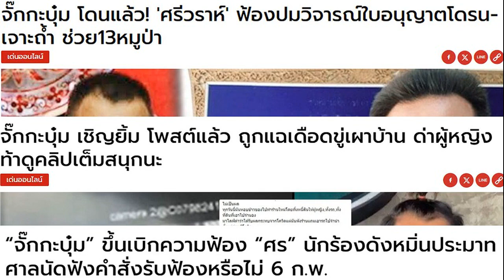ฟาน ไดก์ รับทำใจยาก คล็อปป์ อำลากุนซือ ลิเวอร์พูล จบฤดูกาลนี้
เฟอร์จิล ฟาน ไดก์ กองหลังกัปตันทีม ลิเวอร์พูล รับเป็นเรื่องที่ทำใจยากหลัง เจอร์เกน คล็อปป์ จะอำลากุนซือ “หงส์แดง” หลังจบฤดูกาลนี้ และหวังคว้าแชมป์ให้มากที่สุดเพื่อเป็นการบอกลาที่ดี

โดย คล็อปป์ ประกาศข่าวช็อกว่าจะอำลากุนซือ ลิเวอร์พูล หลังจบฤดูกาลนี้ และเป็นการปิดฉากช่วงเวลา 9 ปีในถิ่น แอนฟิลด์ ซึ่งเจ้าตัวให้เหตุผลว่า หมดพลังงานที่จะทำหน้าที่ดังกล่าวอีกต่อไป
ล่าสุด ฟาน ไดก์ ให้สัมภาษณ์ถึงการที่เฮดโค้ชวัย 56 ปีจะอำลาสโมสรโดยระบุเป็นเรื่องทำใจยาก แต่การพยายามจบซีซั่นด้วยผลงานที่ดีที่สุด “มันเป็นเรื่องที่ยากมาก (คล็อปป์ อำลาทีม) ผมเป็นคนอารมณ์ดีมาก และไม่ชอบบอกลา เรารู้ว่าเมื่อสิ้นสุดฤดูกาลจะต้องสะเทือนอารมณ์ แต่เราสามารถทำให้มันสะเทือนอารมณ์ได้ในทางที่ดีด้วยการคว้าถ้วยรางวัล
“จนกว่าจะถึง (วันที่ คล็อปป์ ออกจากสโมสร)เราจะต่อสู้ มองโลกในแง่ดี ทุ่มเทความมุ่งมั่น และทำให้ฤดูกาลประสบความสำเร็จ” ดาวเตะวัย 32 ปีกล่าวทิ้งท้าย

ทั้งนี้ ลิเวอร์พูล คว้ามาแล้วหนึ่งแชมป์ในซีซั่นนี้คือ คาราบาว คัพ และยังมีลุ้นอีก 2 โทรฟี่คือ พรีเมียร์ลีก อังกฤษ และยูฟ่า ยูโรปา ลีก